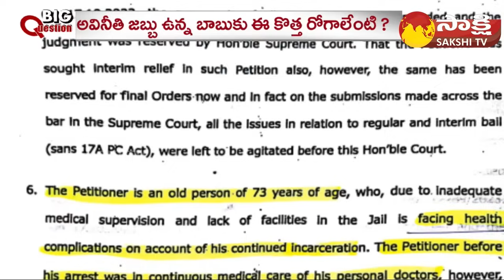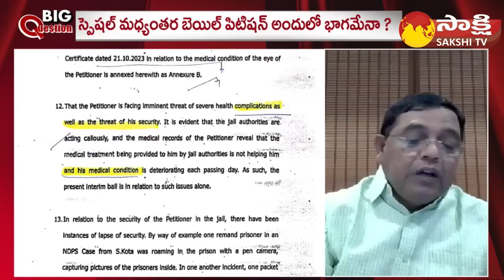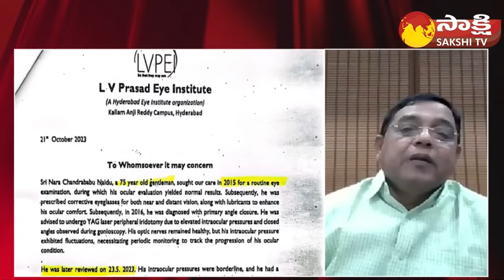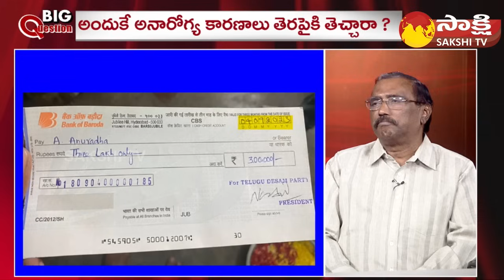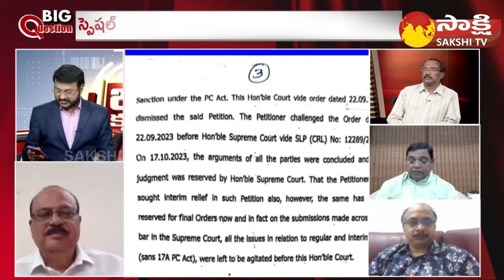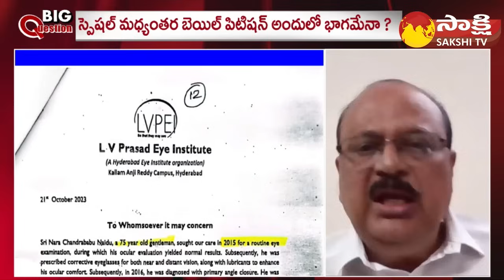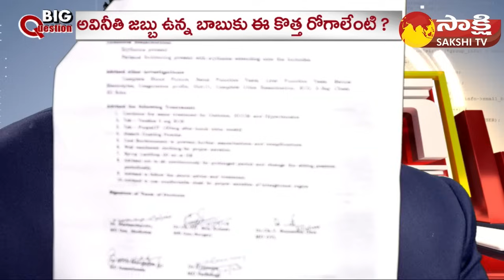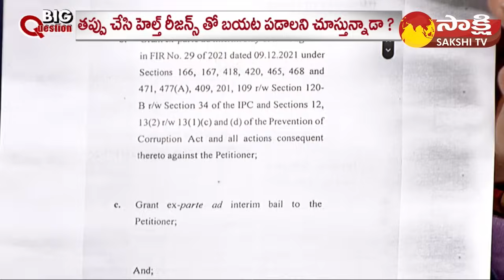Debate on Chandrababu Eye Operation Drama | Chandrababu Bail | Big Question